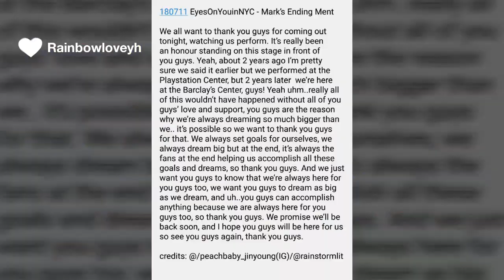GOT7 MARK 's Thoughtful Speech for Fans @ 180711 New York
Eyes on you in new York
Credit to MARKSTOUCH &  MarkurHeart852, Peachybaby_Jinyoung.

Well you should know this is Mark Tuan whos always being dedicated to his work and considerate towards his fans and
There's someone is bad-mouthing about him meh.
Why don't u just solve your problem first girl then think about others. You do mistakes either and u r throwing him dirty words for no reason. U pathetic person.